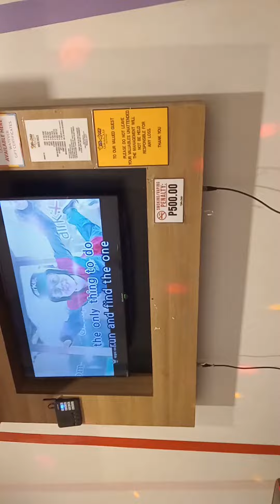Funny kind of singing video